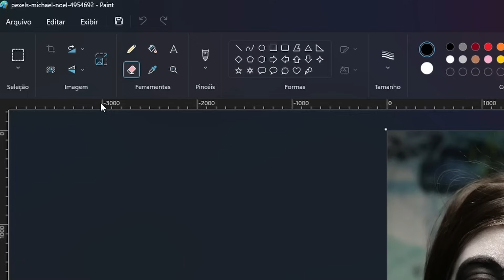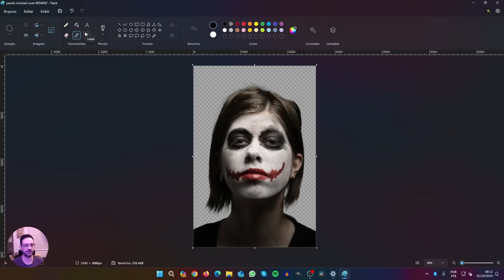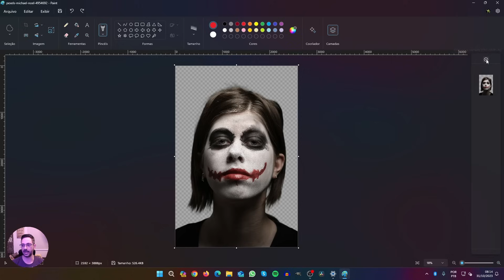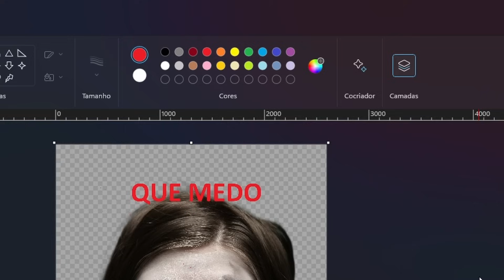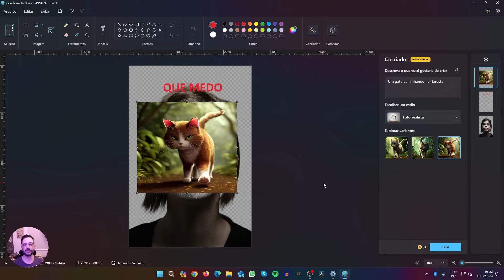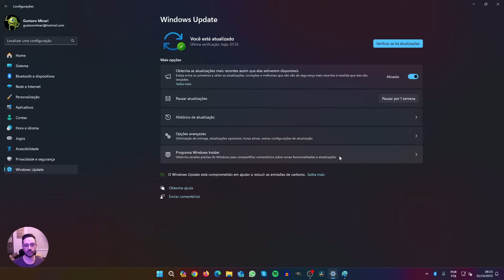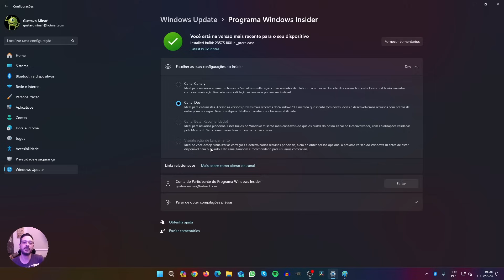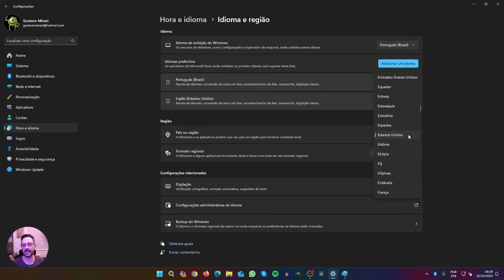🎨NOVO PAINT DO WINDOWS TRANSFORMA TEXTO EM IMAGEM GRÁTIS!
💎Aprenda tudo sobre Chat GPT e outras IAs no curso Mestre das IAs
Acompanhe-nos enquanto exploramos o novo e emocionante recurso do Microsoft Paint - o Paint Cocreator! Com a ajuda da Inteligência Artificial, o Paint agora pode transformar suas ideias em arte com apenas algumas palavras. O Paint Cocreator, alimentado pelo DALL-E, gera variações de arte baseadas em suas descrições, permitindo que você escolha e personalize sua favorita diretamente no Paint. Seja um dos primeiros a descobrir como essa inovadora ferramenta pode revolucionar a maneira como criamos arte digital.